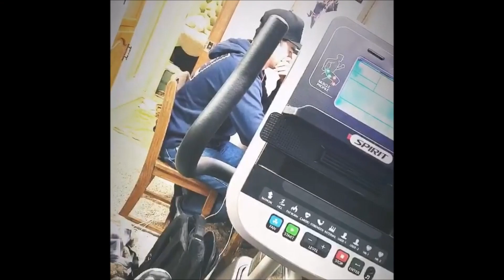Dale Brisby Farting Compilation #1 (With Some Burping)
So, for my video this time around I decided to make a compilation the only one real cowboy, Mr. Dale Brisby!

This is the first installment, and I hope he'll keep providing us with great content so we can have a lot more of editions! haha

PS: I don't want to be held responsible in case he decides not to fart anymore. It's my pleasure to share content with you all, and I don't like to feel I am entitled to decide whether or not you should get to know a new guy. I'm no God, after all. But I really hope some people who like to harass others for farts get their minds in the right place and realize that that only makes us lose content and also is completely disrespectful to the person whose videos we make content from.